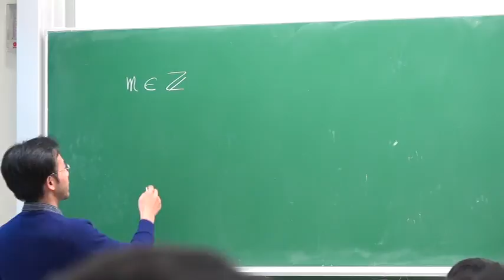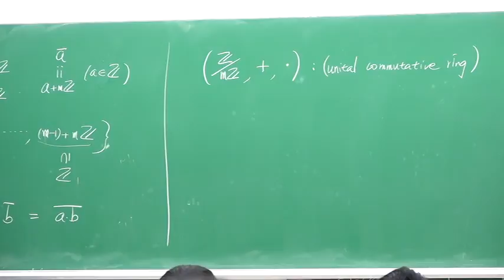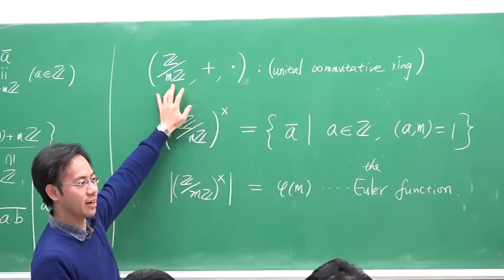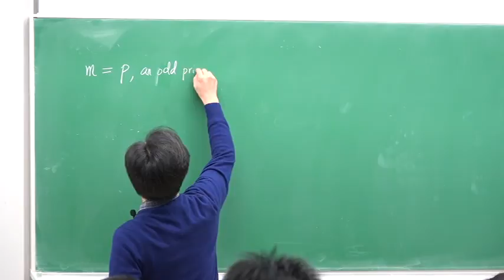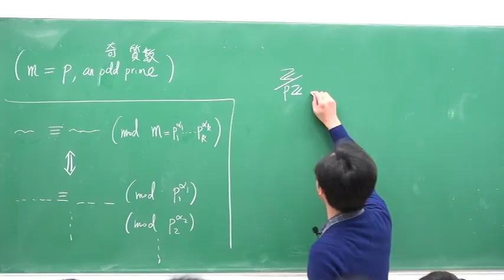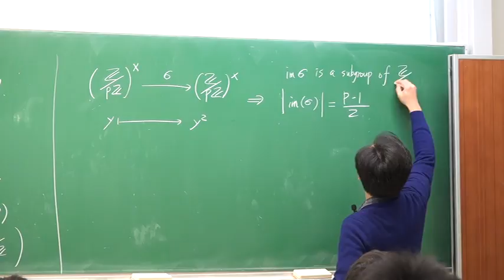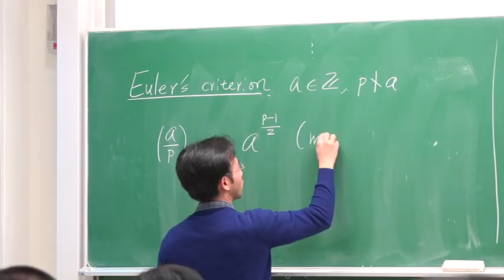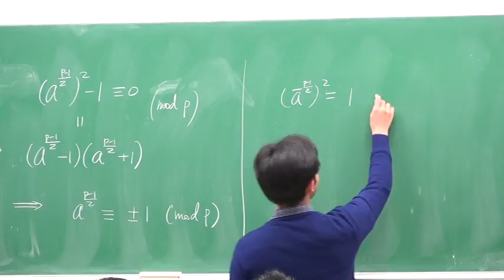(複習) Z/mZ 上的環結構、二次剩餘、Legendre符號